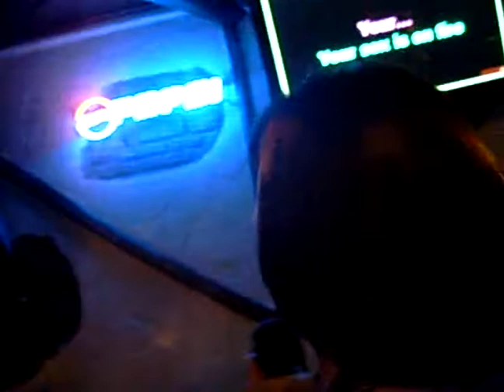Your wotsits on fire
Mr Peter Haley and Mrs Ann Haley as the King and Queen of Leon live in Albufeira